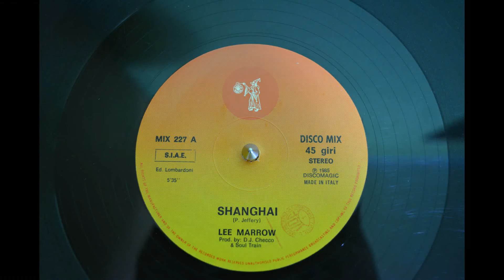Lee Marrow ‎–Shanghai (Vocal)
Label:
Discomagic Records ‎– MIX 227
Format:
Vinyl, 12", 45 RPM
Country:
Italy
Released:
1985
Genre:
Electronic
Style:
Italo-Disco